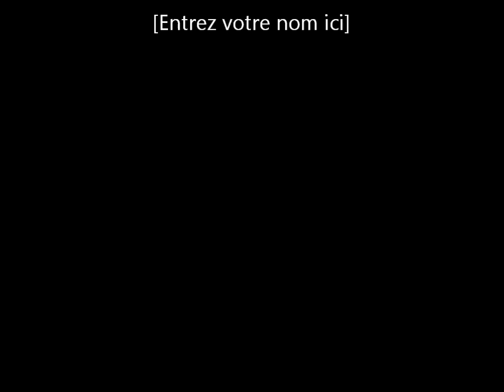Anasheed Liban --Taha Nawwar Sinini--Muhammad Kheir